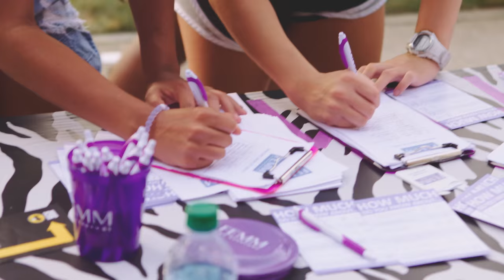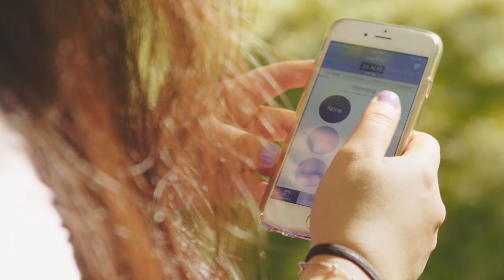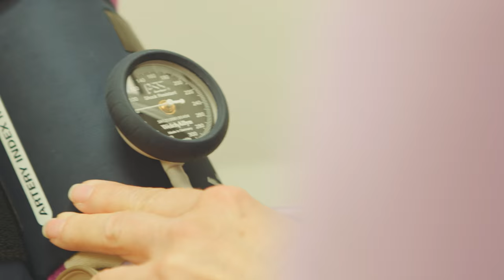FEMM for Everyone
At FEMM, we believe that every woman's body deserves to be positively healthy, inside and out; no negative side effects, no one-size fits all treatment, no masking of symptoms, no excuses. Fewer than 3% of women worldwide can identify signs of normal and abnormal reproductive health. We think it's time to change this. It's time for truly body-positive healthcare; after all, a healthy woman is a confident woman.

To help us launch our Body Positively Healthy campaign, we need you to stand up for every woman's right to the highest standard of healthcare.

Help us share the video using Hashtag
Add a shout out about the FEMM App, using the hashtag FEMMApp, to empower all women to take control of their health!